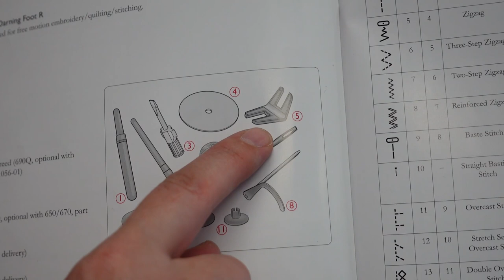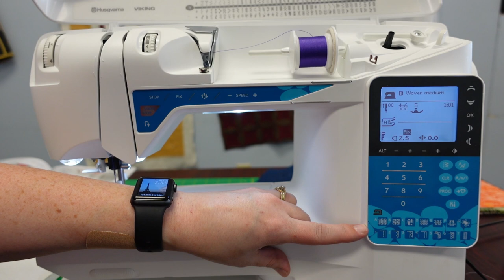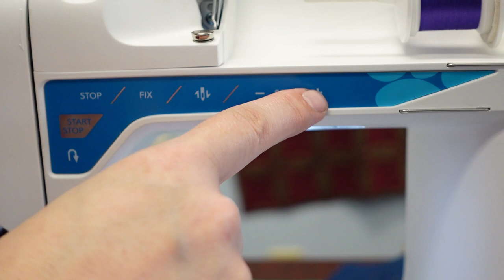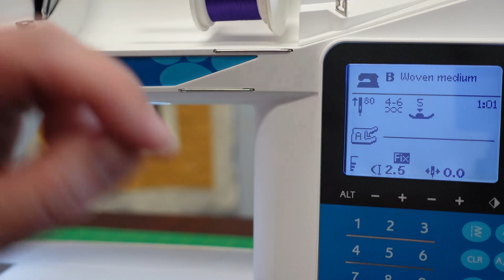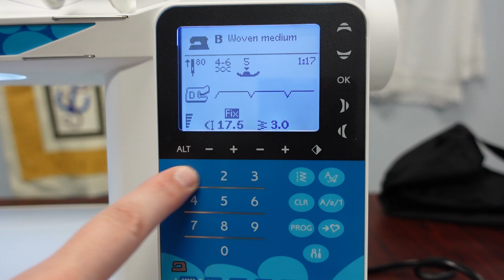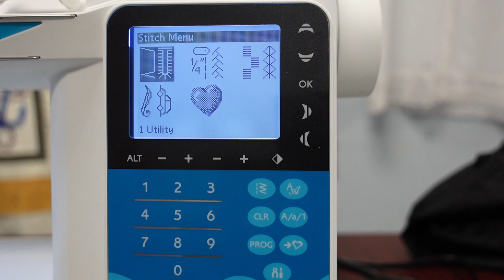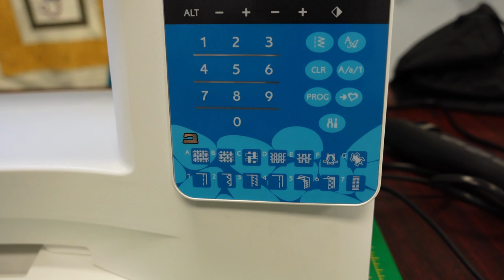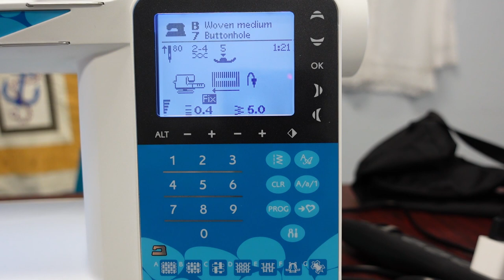How to use the Viking Opal 650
We are now starting to bring you public classes for how to use your sewing machines! For more project based classes, be sure to visit our newsletter on our website to see what we are offering OR watch our Newsletter video!